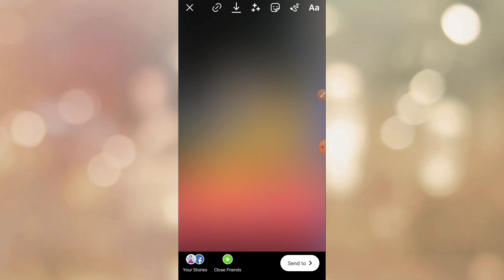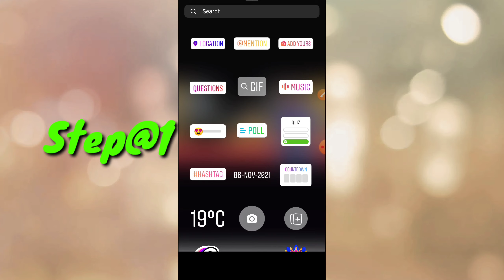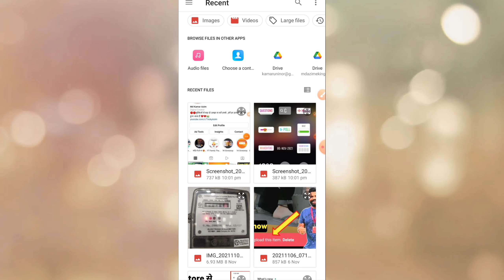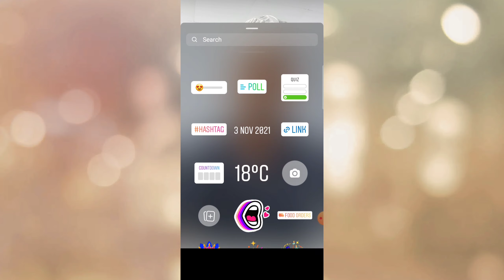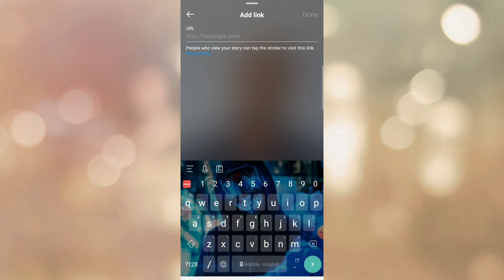Instagram Story Link Option Not Showing | Instagram Story Link Option Missing | Instagram Swipe Up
INSTAGRAM STORY LINK OPTION NOT SHOWING | INSTAGRAM STORY LINK OPTION NOT AVAILABLE

Topic Covered :-

instagram story link option not showing

instagram swipe up option not showing

instagram link option not available

instagram story link option,story link option kaise laye

how to add link in instagram story

how to add youtube video link in instagram story

link option missing in instagram story how to fix

instagram story me link kaise add kare

instagram swipe up feature

instagram swipe up feature not showing

instagram link sticker not showing

trickyazim

instagram update

🛑Next To Watch🥳👇

Play Store Se Kuch Bhi Download Nahi Ho Raha Hai Kya Kare | Play Store Se Kuch Install Nahi Ho Raha😭

Instagram Account Ban Video Send Karne Se | Instagram Account Has Been Disabled By Sending A Video 😱

How to Share Full Reel on Instagram Story | How To Put Full Reel In Story | 30Sec Reel In Story

Instagram Me Music Ka Option Kaise Laye // Instagram Me Music Ka Option Nahi Aa Raha Hai

How To Verify Your Age On Instagram || You are Not Old Enough To Use Instagram Problem

Who stalk my instagram id / Instagram id kon kon dekhta hai / instagram id kon kon check karta hai